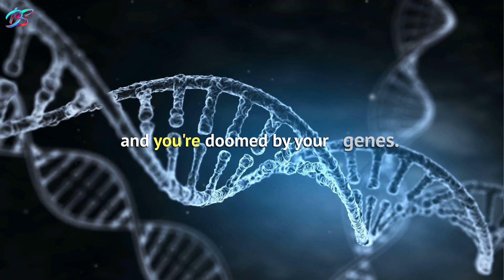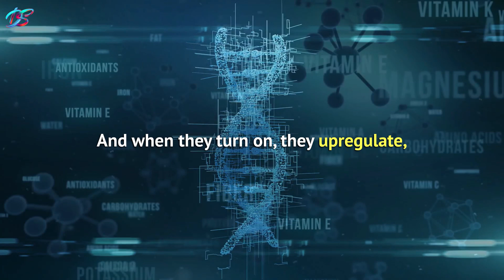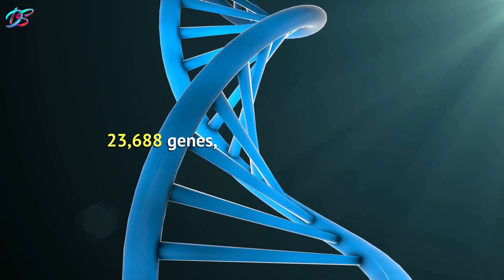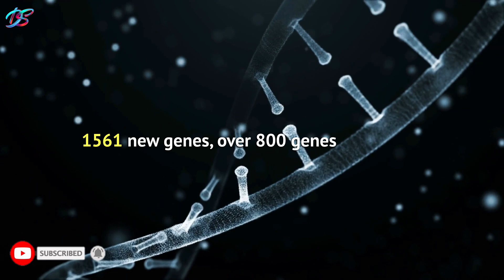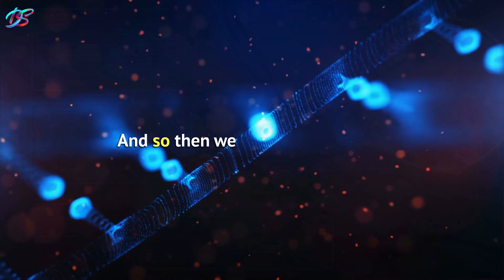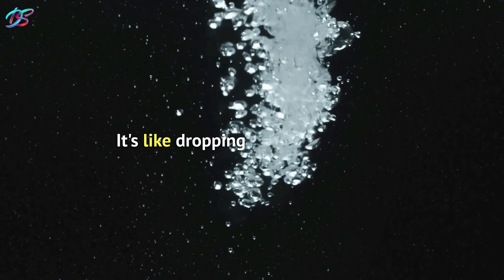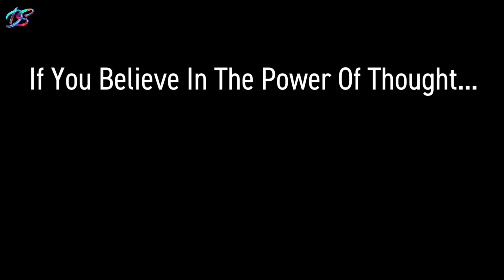Dr. Joe Dispenza - We Found This After Experimenting on 120 Random People!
Dr. Joe Dispenza - Dr. Joe Dispenza - We Found This After Experimenting on 120 People!

Dive deep with Dr. Joe Dispenza as he unravels the mysteries of our genes. This transformative video sheds light on the immense power lying dormant within our DNA. Discover how simple lifestyle changes, mindfulness practices, and emotional mastery can directly influence gene expression. Contrary to popular belief, genes aren't our fate; it's the environmental cues that dictate their behavior. Witness groundbreaking scientific findings that highlight the profound effects of meditation, controlled breathing, and emotional balance on our genetic makeup. Understand the intricate link between emotions, thoughts, and health. Embrace the knowledge, harness your inner power, and manifest the life you've always dreamt of.

Timestamps:
0:00 - Introduction
0:00 - Protein Production in the Body
0:32 - Regulation of Genes and Protein Production
1:31 - Genes and Disease
2:55 - Environmental Signals and Protein Production
3:58 - The Impact of Thoughts and Behaviors on Genes
4:01 - Effects of Mind-Body Practices on Gene Regulation
4:05 - Effects of Stress on the Immune System
6:35 - The Role of Emotions in Health
7:31 - Sustaining Elevated Emotions for Well-Being
8:08 - The Expansion of the Body's Energy Field

CREDITS:
Speaker: Dr. Joe Dispenza

The information provided in this video is for educational and informational purposes only. It should not be considered as professional advice. We are not responsible for any actions taken based on the content of this video. All viewers should consult a professional before making any decisions.